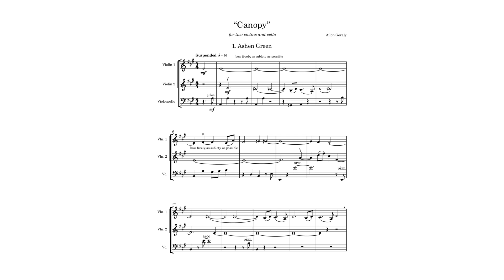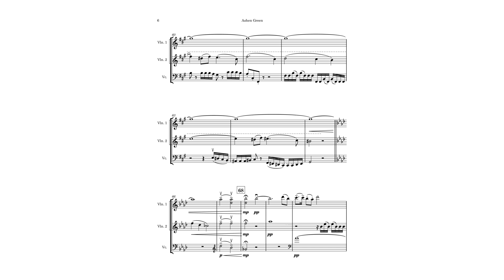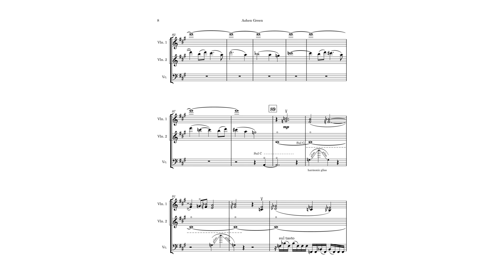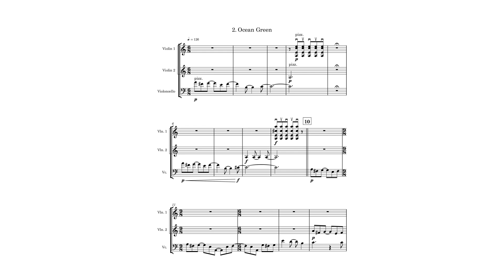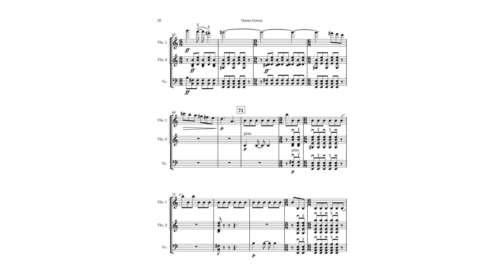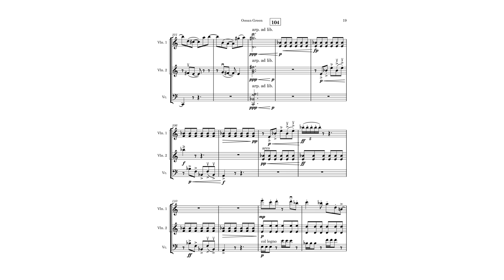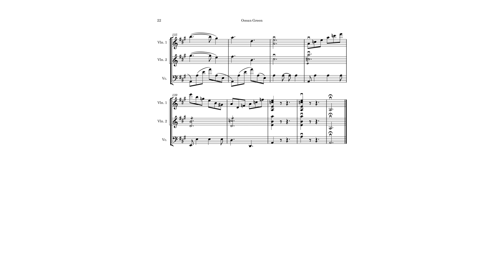Canopy for Two Violins and Cello - Original Composition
This is a multimovement work, composed of a slow movement and a fast movement. Both movements focus on experimentations with timbre and modal atmospheres, creating a unique vibe that can be felt throughout. This trio is noticeably brighter than a normal string trio because I replaced the viola with a violin. This change thins the ensemble, highlighted by the tissue-paper-thin textures through which the music progresses. In the first movement, the music feels suspended, meditating on one color while on the brink of conflicting emotions as serene calmness overtakes all. In the second movement, these colors expand into an ocean of emotion, curling up into the leafy canopy of the sky.

Musicians:
Violin 1: Yarden Goraly
Violin 2: Ailon Goraly
Cello: Carmel Goraly
(Thanks bros)

Composer: Ailon Goraly

Random notes:
[We have multimovement pieces on this channel now! Progress is being made, albeit slowly]
[I don't know where the static in the recording comes from :( It gets better as it goes along though]
[Read this after you listen to the piece because it may ruin it forever: the genesis of the first movement came when I was humming to myself while brushing my teeth with an electric toothbrush, and the counterpoint between my humming and the pedal tones of the vibrations sounded too good not to turn into notated music.]